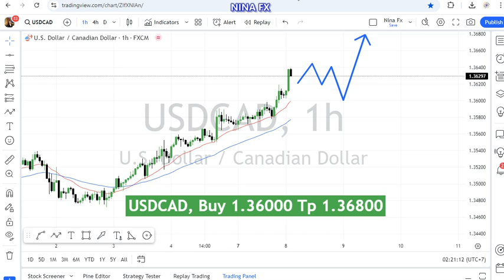USD CAD Technical Analysis for October 8, 2024